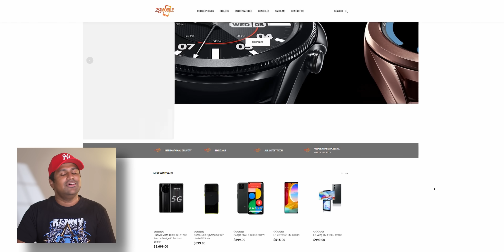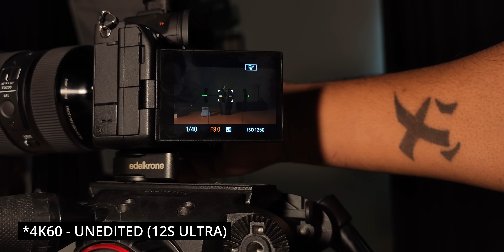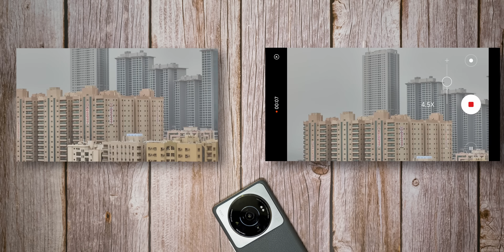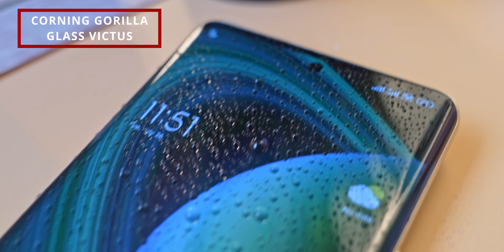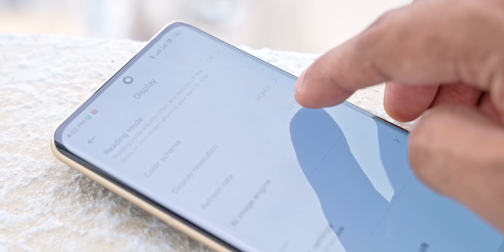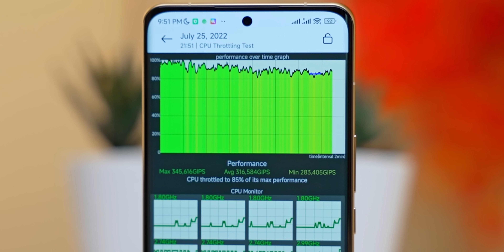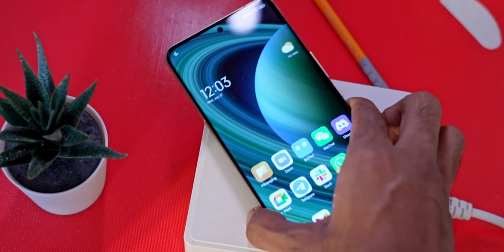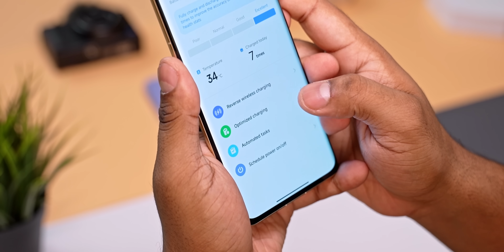Xiaomi 12S Ultra - உலகிலேயே மிகப்பெரிய கேமரா சென்சார்! (Tamil | தமிழ்)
இந்த விடியோல Xiaomi ஓட latest flagship phone Xiaomi 12S Ultra பத்தி பாப்போம் - இதுல உலகிலேயே பெரிய 1 Inch Camera Sensor use பன்னிருக்காங்க... அத பத்தியும்  detailed-ஆ பாப்போம்!

CHAPTERS:
00:00 Intro
00:34 Cameras
08:13 Build and Display
09:37 Specs & Performance
10:24 Software
10:53 Unboxing

Music Credits
Whoosh Rise and Hit by GameChestAudio
Glitch Radiotech Horror Transition by applehillstudios